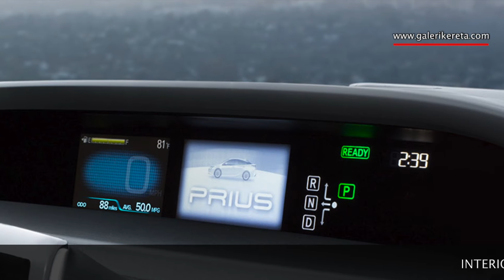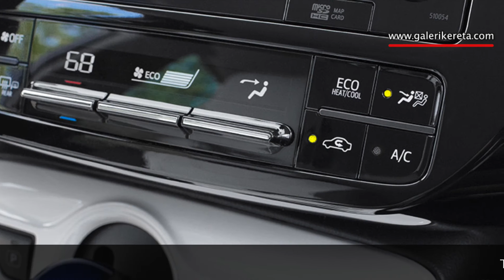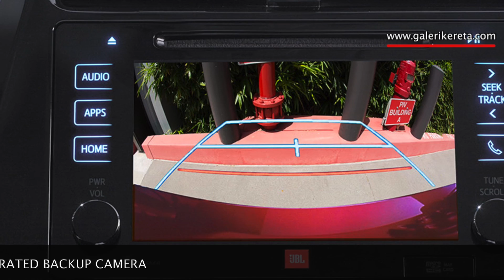New 2017 Toyota Prius Review of Interior and Exterior Features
- there we have our videos and some pictures organized by brands